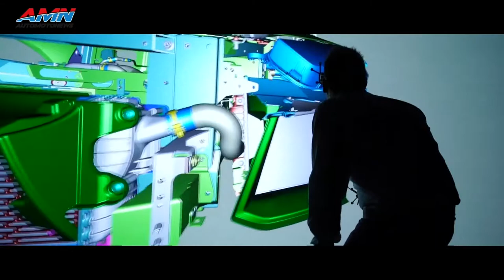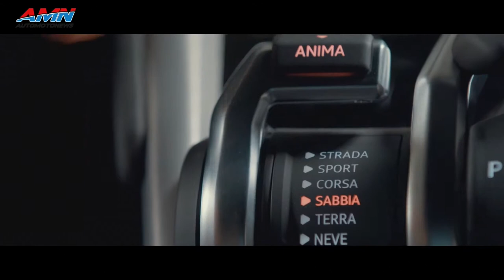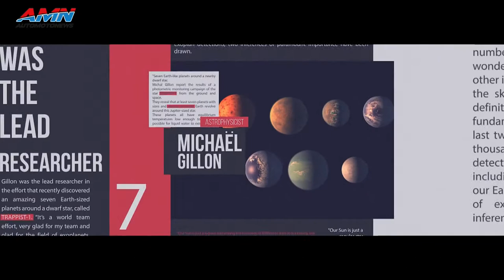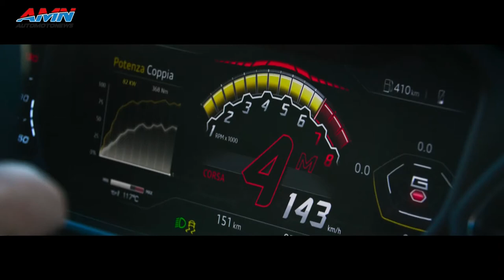Lamborghini Urus World Premiere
Il primo “super Suv”, che potrebbe creare un nuovo segmento nelle auto di lusso. Ecco Urus, il primo Suv Lamborghini.